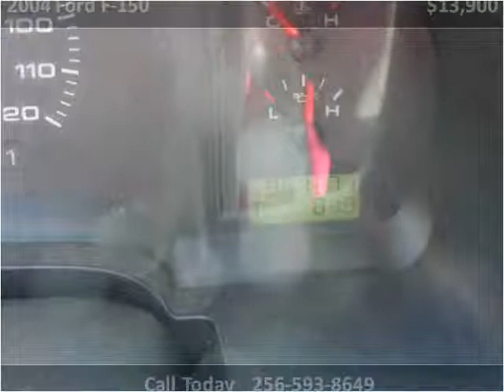2004 Ford F-150 Used Cars Boaz AL